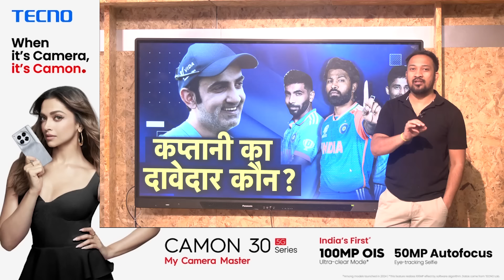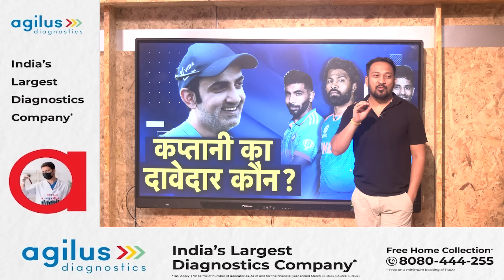HARDIK, SKY या BUMRAH? AGARKAR-GAMBHIR की जोड़ी किसे बनाएगी 2026 T20 WC तक के लिए कप्तान?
Suryakumar Yadav is likely to be appointed the next T20I captain ahead of Hardik Pandya. Surya, who has captained India in two T20I series against Australia and South Africa has won 5 out of the 7 matches. He has scored 300 runs as a captain in the T20I format but it is still not clear that among these 3 who will be the next T20I Captain.

Vikrant Gupta
Sports Tak
Aaj Tak
Sports Tak
BCCI
team india
bcci
new captain of team india
jaspit bumrah
suryakumar yadav
sky
bumrah new captain
sky new captain
jadeja's retirement
virat kohli retirement
t20 captain rohit sharma
gautam gambhir
hardik pandya
hardik pandya captain
t20 world cup 2026 captain
hardik unavailable in odi
hardik captaincy in ireland match
hardik captaincy in gt
surya captaincy in australia series